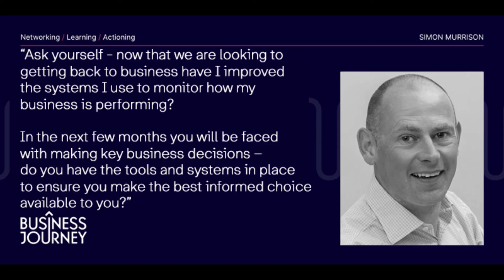Simon Murrison, The Business Journey 10July, 2020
“Ask yourself - now that we are looking to getting back to business have I improved the systems I use to monitor how my business is performing?

In the next few months you will be faced with making key business decisions – do you have the tools and systems in place to ensure you make the best informed choice available to you?”

With these questions in mind, Simon will look at the support structures in place to help businesses.